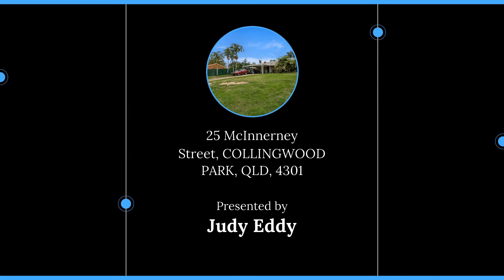25 McInnerney Street, COLLINGWOOD PARK, QLD, 4301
🔔 For Sale - IDEAL FIRST HOME OR INVESTMENT

For all enquiries contact Judy Eddy